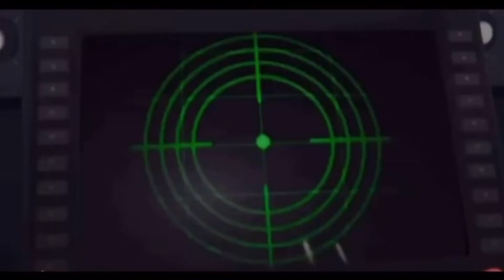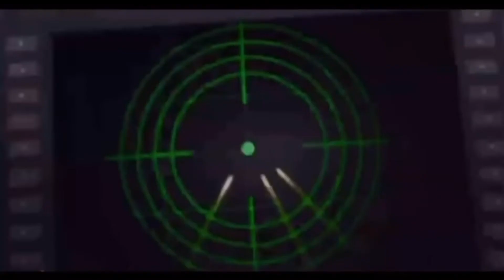The incredibles plane Scene (Portuguese)